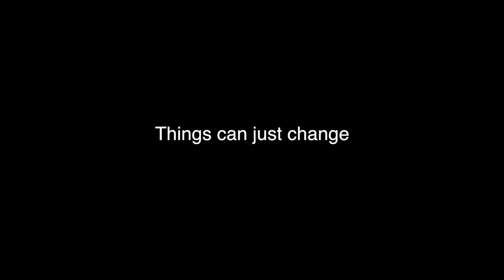Tears in the Dust trailer 3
Tears in the Dust feature film
Copyright STEVE CALL PRODUCTIONS 2016
trailer music By Ross Bugden (Olympus)